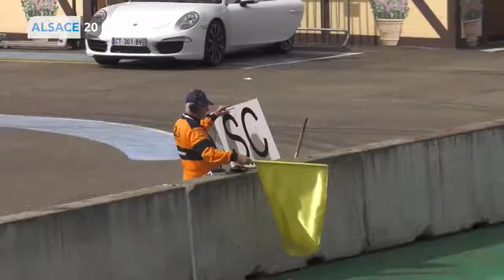500 Nocturnes 2018 - Emission Alsace 20 Partie 1